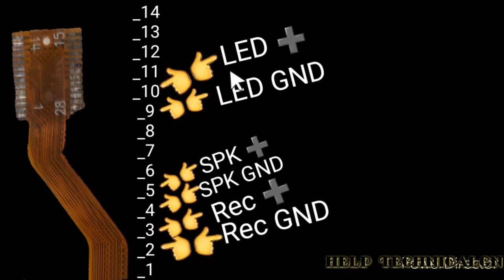VGOTel rebin jumper complete tutorial i550 i800 i700 i255 @ other model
Speaker jumper earpiece jumper light jumper

(help technical GN)

VGOTel Mobile security unlock
imei repair Full Course👇